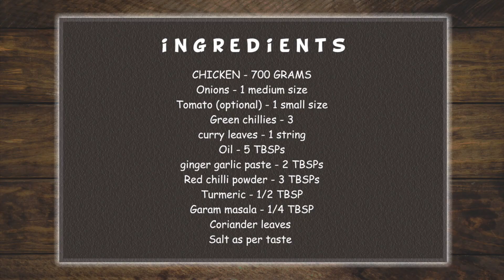Andhra Chicken Fry Recipe - Kodi iguru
Andhra Chicken Fry

Here is the very Andhra Chicken Fry Recipe, give it a try.
Stay safe in this self-quarantine.

Ingredients:

Tomato (optional) - 1 small size
ginger garlic paste - 2 TBSPs
Red chilli powder - 3 TBSPs